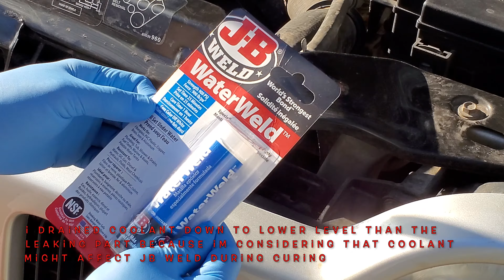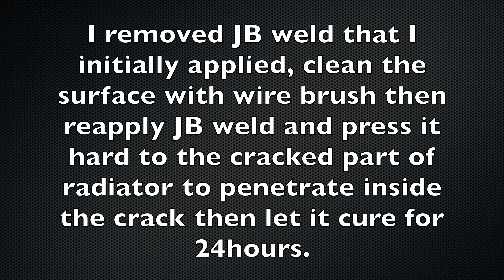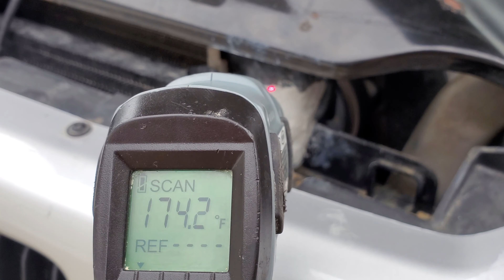Radiator leak repair using JB water weld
This vlog is about fixing my Jeep Liberty Radiator Leak. The Leak is coming from the plastic part of the radiator. I use JB water weld that I bought at Canadian tire. JB weld have different types of product like for extreme heat, for steel, for plastic. Jb water weld works on, fiberglass, PVC plastic, copper, brass, iron and aluminum and can resist water, oil, gas, diesel, hydraulic fluids and other chemicals with the strength of 900PSI and can withstand 300°F. My initial try failed but after my 2nd try and pressing JB weld hard to penetrate the crack of the plastic then let it cure for 24 hours worked. This is actually done last year and no problem with the leak even after 10,000km run.